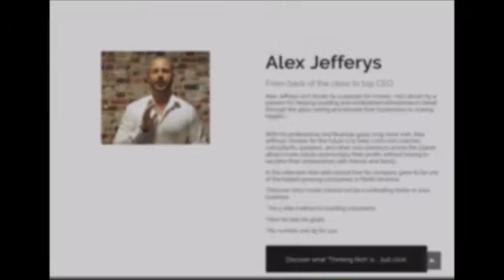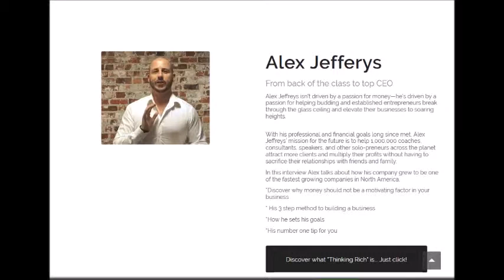Mastermind 1 on 1 Testimonial and Review